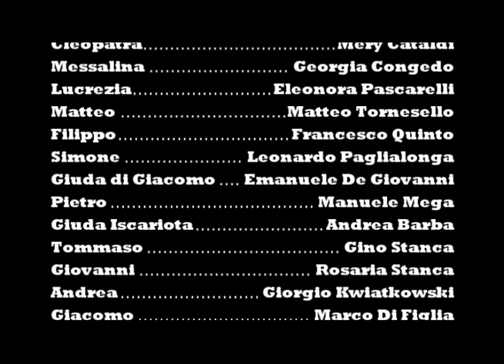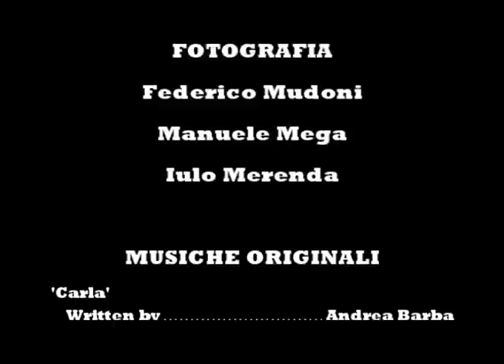Nazareth II - L'ultima cena (Parte 2 di 2)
Ecco a voi il seguito di Nazareth! Vi mostreremo come si è svolta realmente l'ultima cena...

Sceneggiatura: Andrea Barba
Regia: Federico Mudoni